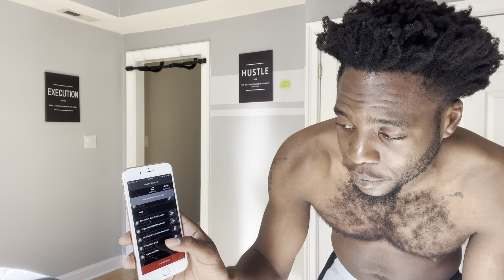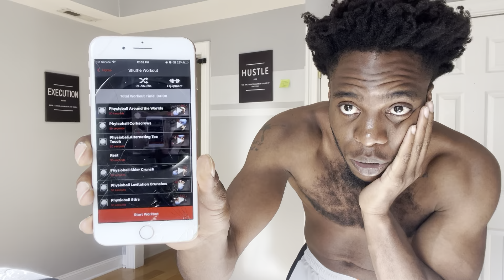Winter Bulk at Home Workout Day 9 uncut